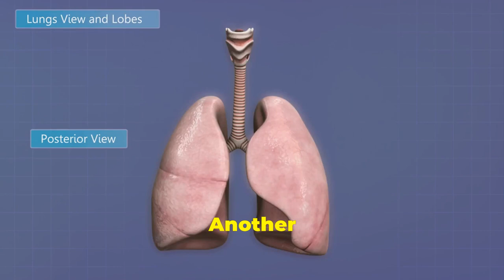Understanding Asthma: A Deep Dive into Its Impact by 𝐓𝐡𝐞𝐀𝐬𝐭𝐡𝐦𝐚𝐂𝐮𝐫𝐞𝐬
Understanding Asthma: A Deep Dive into Its Impact by 𝐓𝐡𝐞𝐀𝐬𝐭𝐡𝐦𝐚𝐂𝐮𝐫𝐞𝐬 Understanding Asthma: A Deep Dive into Its Impact by 𝐓𝐡𝐞𝐀𝐬𝐭𝐡𝐦𝐚𝐂𝐮𝐫𝐞𝐬 Understanding Asthma: A Deep Dive into Its Impact by 𝐓𝐡𝐞𝐀𝐬𝐭𝐡𝐦𝐚𝐂𝐮𝐫𝐞𝐬

More than 480 million people around the world suffer from asthma, and around 350,000 people die from it each year. But why do people get asthma, and how can this disease be deadly?

Are you tired of struggling with asthma? Discover the best treatments for asthma today and breathe easier. Say goodbye to suffering and improve your quality of life with theasthmacures. Don't wait, watch now!

Suffering from asthma? Don't worry, we've got you covered. In this video, we'll share the best asthma treatments to help you breathe easier and live your life to the fullest. Say goodbye to asthma.

Are you tired of struggling with asthma? Look no further! In this video, we'll share the best asthma treatments to help you breathe easier.

Allergen
Allergy
Alveoli
Antibiotic
Anticholinergics
Antihistamine
Anti-inflammatory
Asthma
Bacteria
Beta2-agonists
Breath sounds
Breathing rate
Bronchial tubes
Bronchioles
Bronchodilator
Bronchospasm
Carbon dioxide
Chronic disease
Cilia
Clinical trials
Contraindication
Dander, animal
Decongestant
Dehydration
Diaphragm
Dry powder inhaler (DPI)
Dust mites
Dyspnea
Exacerbation
Exercise-induced asthma
Exhalation
(HEPA) high-efficiency particulate air filter
Histamine
Holding chamber
Humidification
Hydrofluoroalkane Inhaler (HFA)
Hyperventilation
Immune system
Indication
Inflammation
Inhaler
Inhalation
Irritants
Leukotriene modifier
Medical history
Metered dose inhaler (MDI)
Mold
Monitoring
Mucus
Nasal spray
Nebulizer
Non-steroidal
Oxygen
Peak Expiratory flow rate
Peak flow meter
Personal best peak expiratory flow (PEF)
Pneumonia
Pollen
Pollen and mold counts
Productive cough
Puffer
Pulmonary function tests (PFTS)
Pulse oximetry
Respiration
Sinuses
Spacer
Spirometry
Sputum
Steroid
Symptom
Theophylline
Trachea
Triggers
Vaccine
Wheezing

What are antibiotics?
Antibiotics are medicines that fight bacterial infections in people and animals. They work by killing the bacteria or by making it hard for the bacteria to grow and multiply.

Asthma - Breathe Easy Lung Detox

In this video, we'll discuss asthma, including the differences between asthma and COPD, exercise-induced asthma, and respiratory care. Breathe easy with these lung detox tips!

Looking for ways to breathe easy with asthma? Featuring TheAsthmaCures and TheAsthmaCuresShorts. Learn asthma, exercise-induced asthma, and respiratory care tips.